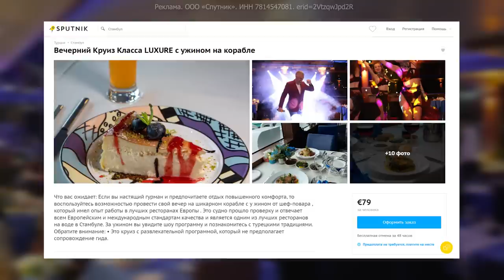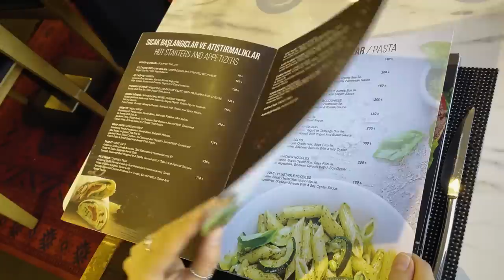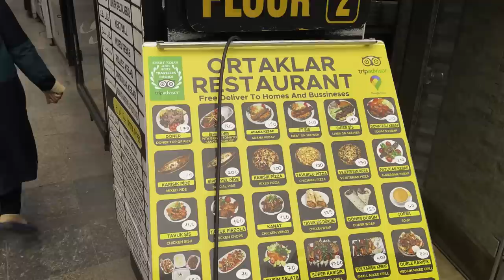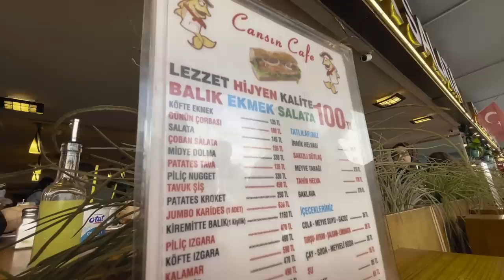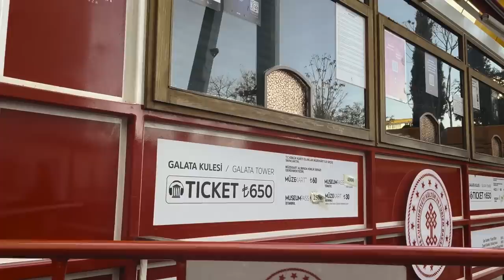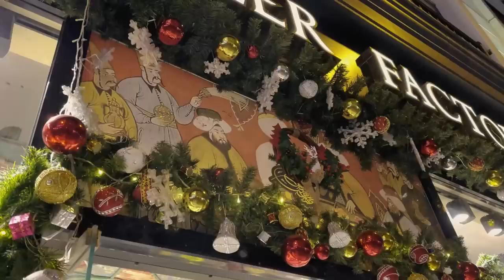СТАМБУЛ 2024: цены, еда, что посмотреть, Новый год в Турции, башня Чамлыджа, круиз по Босфору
💙 Что нужно знать перед поездкой в Стамбул в 2024 году? Какие сейчас цены в Турции? Чем заняться зимой, и как можно встретить Новый год в Стамбуле? В этом видео я поделюсь личным опытом, отвечу на самые популярные вопросы туристов и дам полезные советы. Расскажу, как прошли мои новогодние каникулы в Стамбуле.

Проездной в Стамбуле называется IstanbulKart. Он действует на весь общественный транспорт: наземный, подземный, паромы и фуникулеры. Добраться в центр города на метро можно как из Международного Аэропорта Стамбула («Новый аэропорт»), так и из Аэропорта имени Сабихи Гекчен. Такси можно вызвать через Uber.

🍽️ Названия кафе и ресторанов из видео:

• Ресторан турецкой кухни Ortaklar Kebap Lahmacun
• 360 Kule в башне Чамлыджа
• Кафе Hafız Mustafa 1864

Балык-экмек (рыбу в хлебе) туристы чаще всего пробуют в ресторанчиках у Галатского моста. Каштаны, жареную кукурузу, симиты можно купить в любом туристическом месте.

🕌 Цены на билеты в главные музеи Стамбула в 2024 году:

• Топкапы с осмотром гарема – $50
• Долмабахче – $35
• Галатская башня – $22

Советую посетить башню Чамлыджа (самая высокая смотровая площадка в Стамбуле). Добираться удобнее всего на такси от паромного причала в Ускюдаре. Еще одно место – улица Истикляль с ретро-трамваем. В одном из дворов находится католический храм Святого Антония Падуанского. Также стоит съездить в Галатапорт – тут хорошие магазины, рестораны и новогодняя атмосфера в декабре. Мечети, которые стоит посмотреть в Стамбуле обязательно: Султанахмет (Голубая мечеть), Айя-София, Сулеймание, Ортакёй.

Также стоит погулять по улице Истикляль и посетить Галатапорт. И конечно, полюбоваться двумя чудесными мостами – Галатским и Босфорским.

😍 Желаю вам встретить Новый год 2025 в Стамбуле – это незабываемо! Впрочем, путешествие в Турцию – это хорошая идея в любое время года.

⏰ Таймкоды:
0:00 - В этом выпуске
0:23 - Транспорт
3:29 - Где остановиться
5:28 - Вечерний круиз по Босфору
7:38 - Башня Чамлыджа
9:43 - Про еду
12:46 - Что посмотреть
15:22 - Новый год в Стамбуле